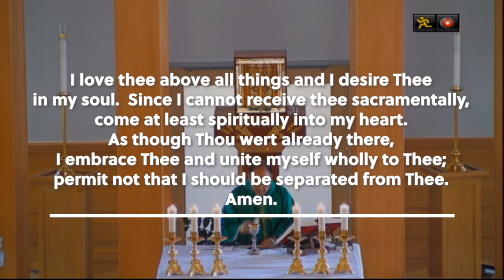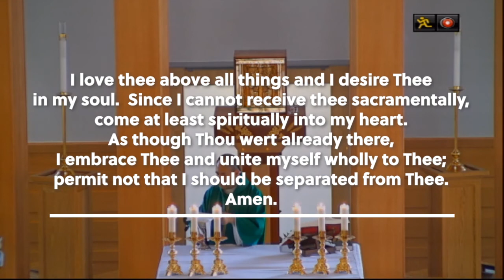Tuesday of the Tenth Week of Ordinary Time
Holy Mass and other Celebrations at St. Josephine Bakhita Parish in Mississauga, Ontario, Canada